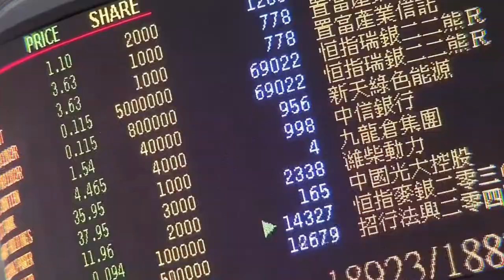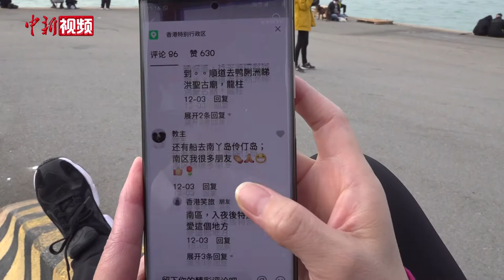【香港故事】香港导游“云上营业”成网红：希望大家不要忘记香港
刘蔼颖是一名香港导游，入行已29年。近期，她拍摄的介绍香港景点、美食的短视频在社交平台受到不少关注，她也因夸张的动作、诙谐幽默的语言，被网友称为“搞笑旅游博主”。虽在镜头前表现得大大咧咧、开朗乐天，但对刘蔼颖来说，过去的一年多时间，她经历了职业生涯中的“至暗时光”。